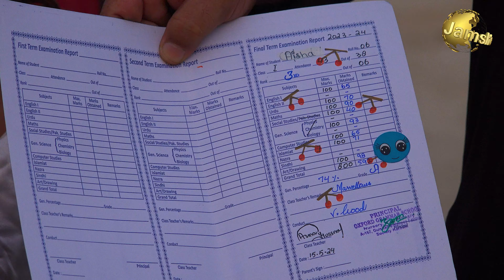Provision of Ration Flour and employment for unemployed distressed womanانسانیت کی خدمت کی خدمت کریں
Birds Animals and Setup Markets Coverage Information Related about electronic plants Video camera Electronic Vlog and everything In my channel you will enjoy watching my videos